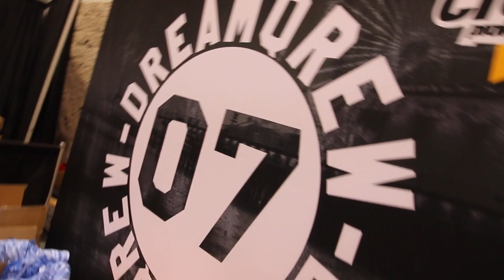MADE YOUTUBE BASKETBALL HISTORY! 3 POINT CHAMPION- Firekicks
MADE HISTORY!!